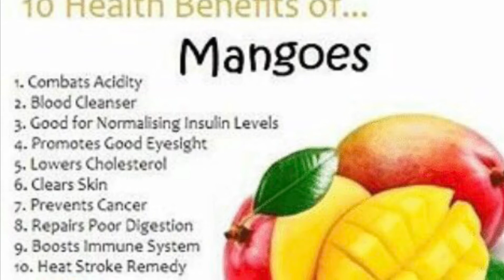Mango Ice cream - No sugar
It's summer time. Mangoes everywhere :-). Ice cream has been everyon'e favourite. Home made ice cream is obviously very special and healthy too.

Did i say this ice cream has only 3 ingredients that too readily available in pantry. The most important part is it's sugarfree and anyone can enjoy without guilt :-)

Treat yourself with this yummy home made healthy ice cream after every meal and involve in indulgence

Measurements used 1 cup-235ml

Ingredients

Ripe Mango-2(Medium sized)

Hung curd/Greek yogurt-1/2 cup

Honey-1/4 cup

Lemon juice-1-2 teaspoon(optional)

Note

1. To make hung curd,take curd and place in muslin cloth and hang it for 30 minutes to 1 hour to remove excess water or place curd in colander and keep vessel under it to drain excess water

2 If you have store brought greek yogurt you can use as such

3. Add lemon juice only if mango is not sour and also you can increase honey if you have sweet tooth

4. Place butter paper or parchment paper between mango layers to avoid them sticking together while freezing

5. If freezing overnight,allow ice cream to thaw for few minutes before scooping it out

Preparation video starts at 0:33